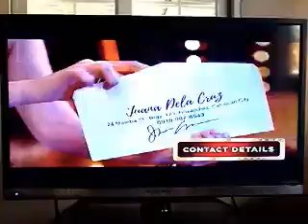1436. Downy Parfum Collection TVC 2018 Kopiko MagKapera 3 TVC 2018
(Recording Of April 29, 2018)